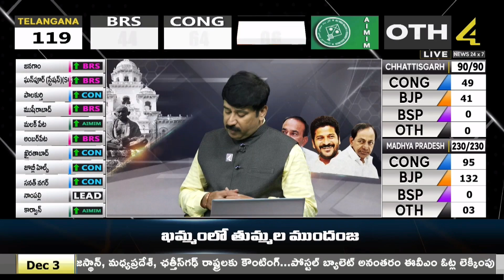ములుగులో సీతక్క ముందంజ || Telangana Election Results LIVE Updates || 4Sides Tv Telugu